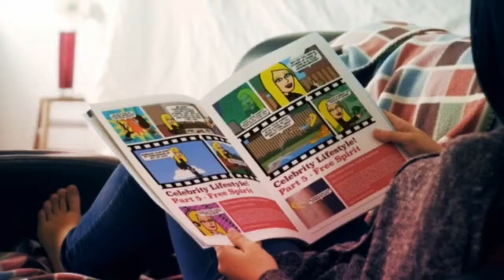Step 50 breakthrough acts of kindness with the making of by selina stone.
Step 50 breakthrough acts of kindness with the making of by selina stone.  All you need to know to be your own life coach and brand guru.

“Carry out a random act of kindness, with no expectation of reward, safe in the knowledge that one day someone might do the same for you.” Princess Diana